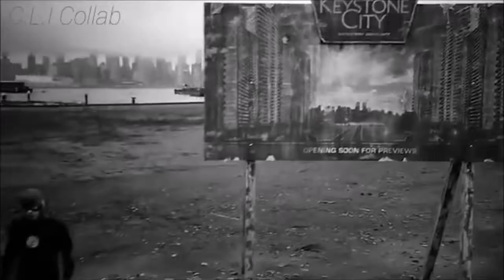DC The part of Darkness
a Dc Montage ... I hope you would like it ;D